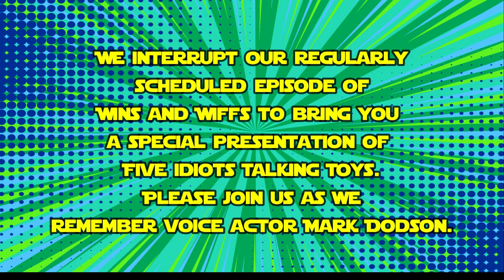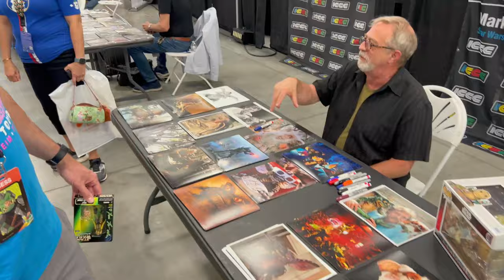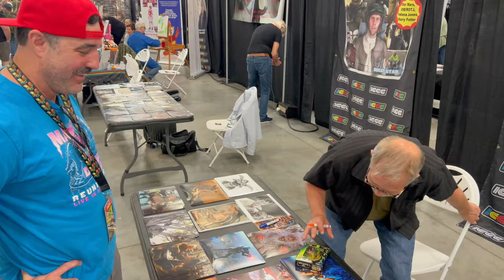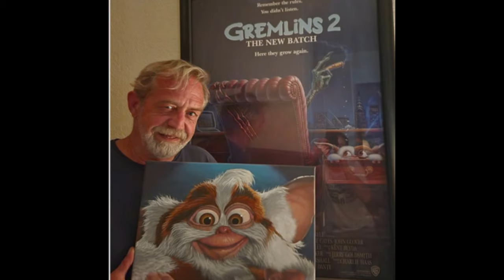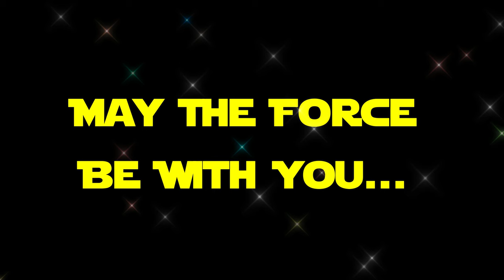Remembering Mark Dodson | Voice of Gremlins, Star Wars Salacious Crumb, Ewoks Movies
Please join us in remembering voice actor Mark Dodson. We share memories and stories about our encounters with him and talk about his wide reach in Star Wars fandom and the collecting community. If you have ever met Mark, please comment and let us know your experience with him in the comment section below!